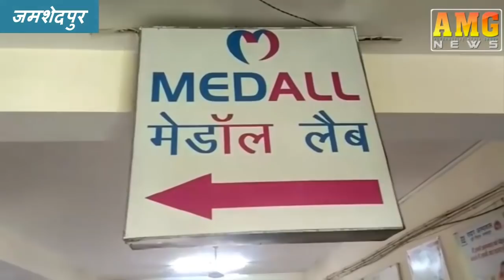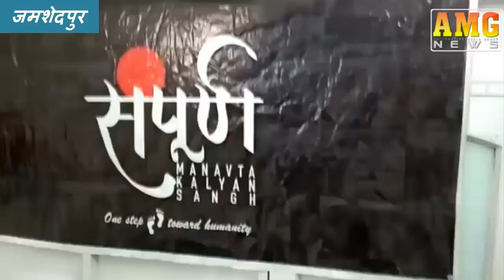AMG News Jamshedpur 20 March 2020